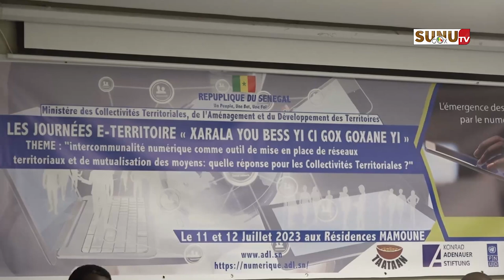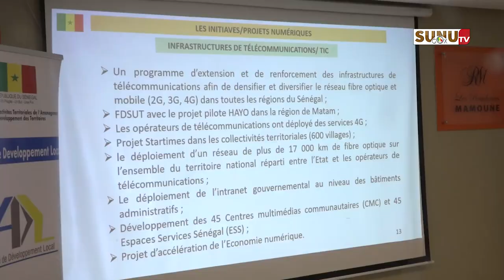L’ADL lance des Journées E-Territoire, « Bessu Xarala yu Beess yi, ci Gox Goxaan yi »!